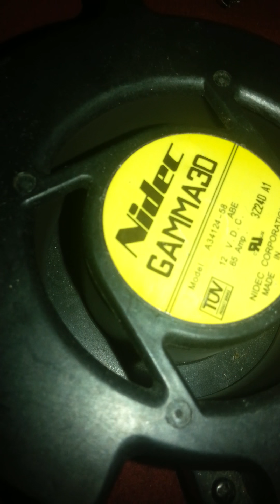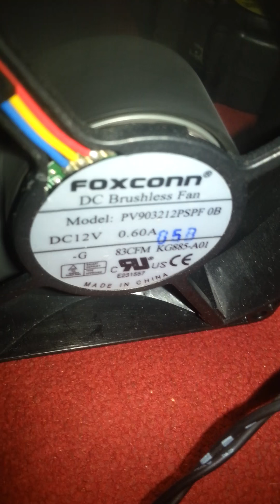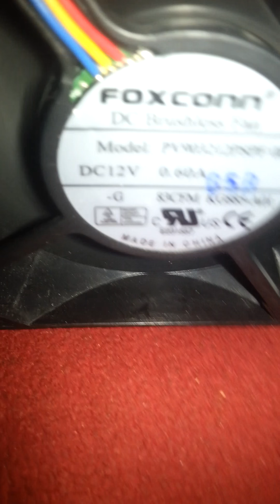My fan test at 6V